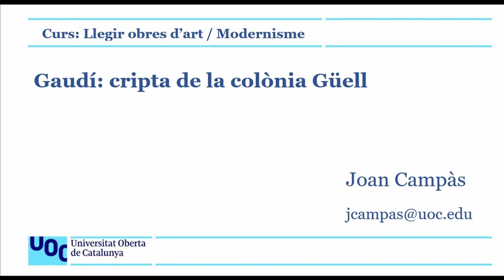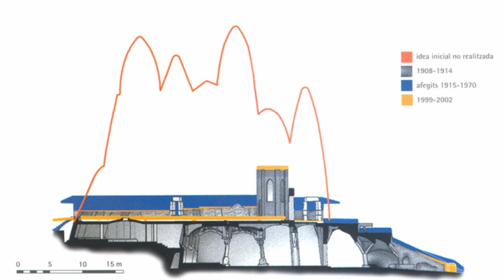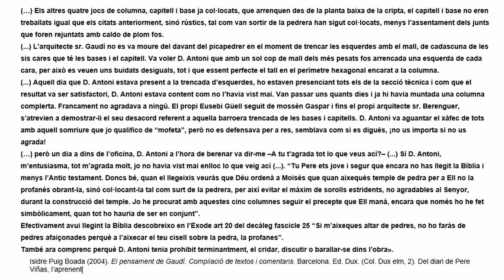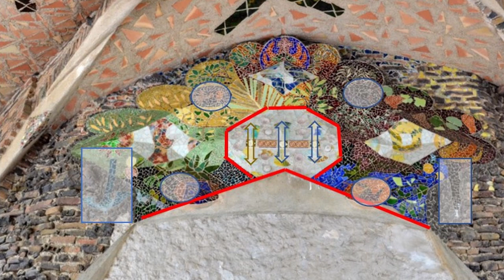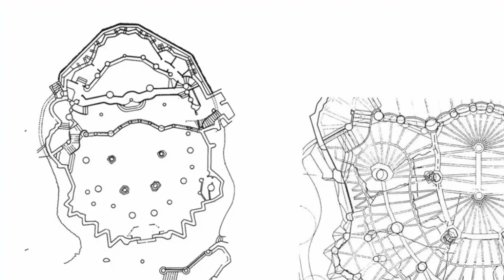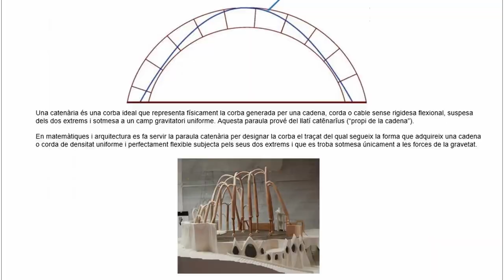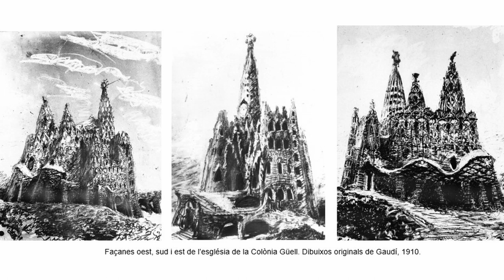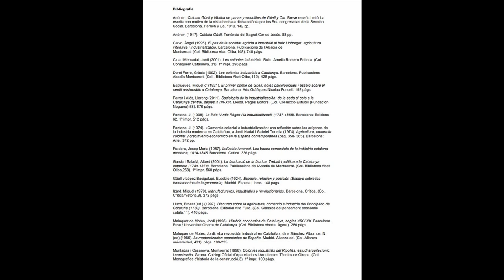Curs: Llegir obres d'art / Modernisme. Gaudí: La cripta de la Colònia Güell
En aquest vídeo s’analitza i es descriu una de les obres cabdals de Gaudí, imprescindible per entendre la Sagrada Família, i un element fonamental de la Colònia Güell: la cripta de Gaudí.

Atès que va servir per a Gaudí de laboratori experimental, tant a nivell formal com constructiu per a la Sagrada Família, aquí es fa servir per a sintetitzar les característiques més rellevants del conjunt de l’obra de Gaudí, seguint el següent esquema:

Presentació de la cripta de la Colònia Güell,  0:12
Fitxa tècnica,  1:01
Un urbanisme utòpic,  08:12
El pòrtic,  10:34
El subpòrtic,  16,45
Les creus de sant Andreu, 17:41
La clau de volta del pòrtic,  20:10
La porta, 21:33
El collage ceràmic,  22:01
Els murs exteriors,  22:45
Mimetisme cromàtic,  28:28
L’interior,  31:02
La maqueta polifunicular,  35:14
Resum de les característiques de la cripta,  40:02
La cripta a l’actualitat,  40:58